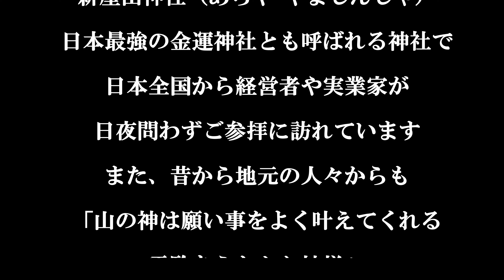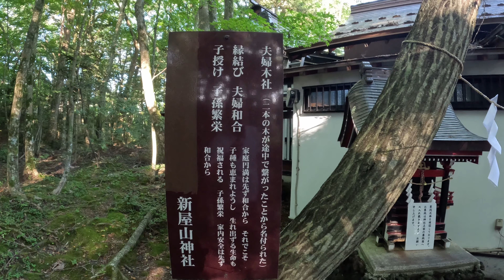お金に困りたくなければここに行け※最強金運神社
金運上昇に絶大な人気を誇るパワースポット
新屋山神社（あらや やまじんじゃ）

新屋山神社は、日本最強の金運神社とも呼ばれる神社で
金運上昇・商売繁盛・農林業繁栄などの御利益があるとされています。

特に金運上昇の神社としては、
日本三大金運神社のひとつとして
金運上昇に絶大な人気を誇るパワースポットで
全国からたくさんの人が日々ご参拝に訪れています。

新屋山神社が日本一の金運神社
と云われるようになったのは、

「お金に困りたくなければ、この神社に行け！」

「この神社はイヤシロチ・レイ・ラインにあるため、金運エネルギーが高い」

と、経営の神様・船井総研の船井幸雄氏が紹介したことで、

経営者や実業家が殺到したのが始まりです。

昔から地元の人々からも
「山の神は願い事をよく叶えてくれる霊験あらたかな神様」
とされ、新屋山神社本宮の参道には
願をかけた人がお礼に奉納した鳥居が多く並んでいます。

ライオンズゲートが開いた宇宙エネルギーが降り注ぐこの時期に、
遠隔参拝をして下さい。

貴方の人生に幸せが多く訪れますように心から祈っています